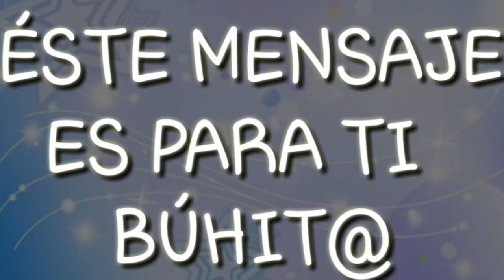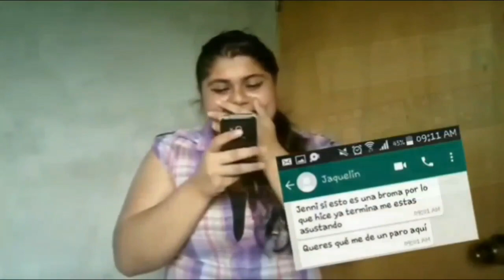PRIMER AÑO EN YOUTUBE/ ESPECIAL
Hola amigos espero les guste el VIDEO de la SEMANA